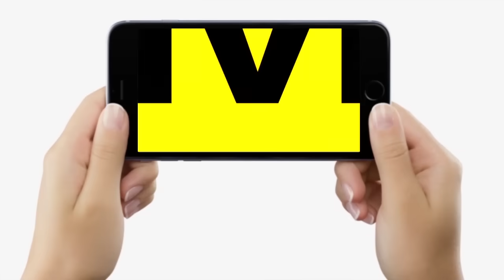Lalu Yadav-Tejashwi Yadav को झटका,साथ छोड़ देंगे! Pappu Yadav RJD से फाइनल? Kanhaiya Kumar..?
देखें वीडियो, लालू यादव-तेजस्वी यादव को बड़ा झटका, अब ये साथ छोड़ देंगे! पप्पू यादव अब RJD से, कन्हैया कुमार कहाँ से ?...

Lalu Yadav-Tejashwi Yadav को झटका,साथ छोड़ देंगे! Pappu Yadav RJD से फाइनल? Kanhaiya Kumar..? | Bihar news | LiveCities